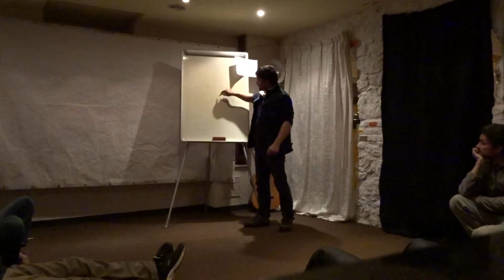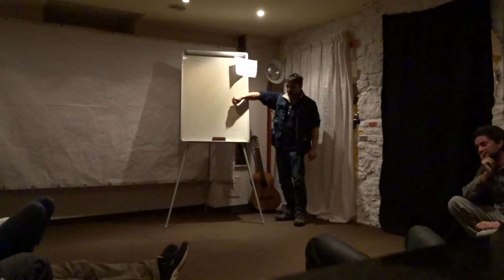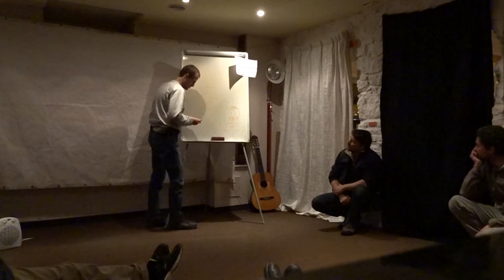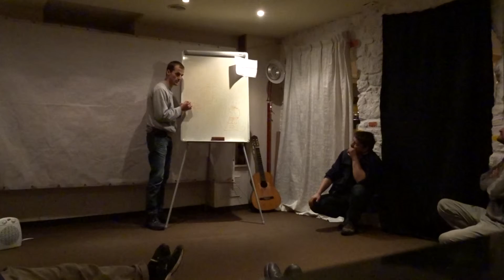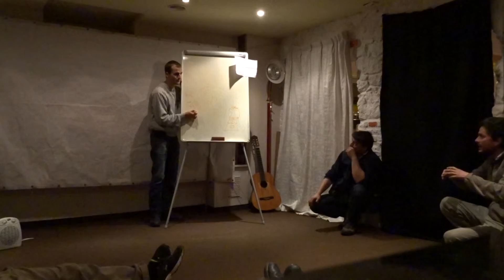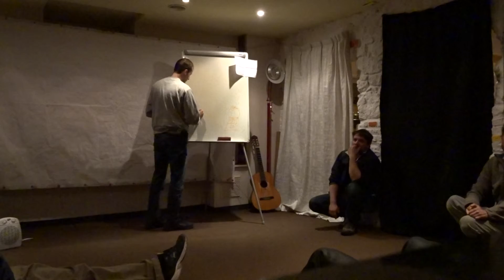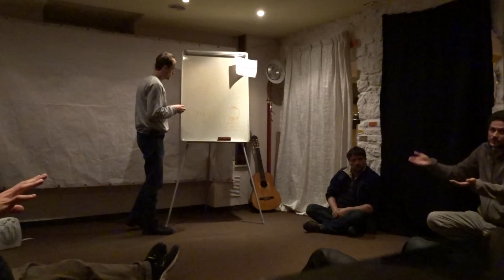Кооперативи, алтернативни валути - 4 част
Кооперативи, алтернативни валути , проектиране на едно по-добро бъдеще. 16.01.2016